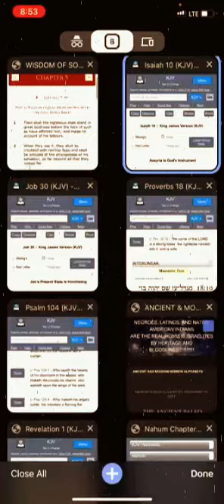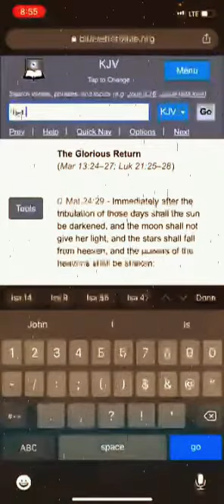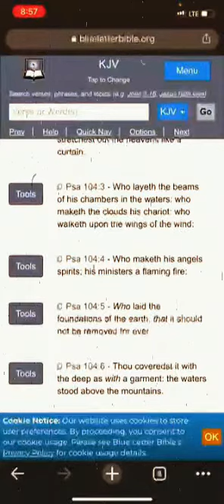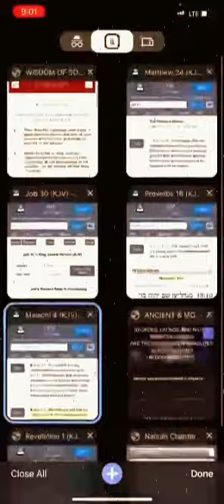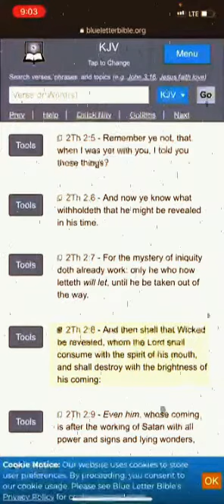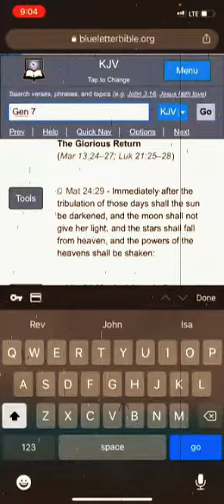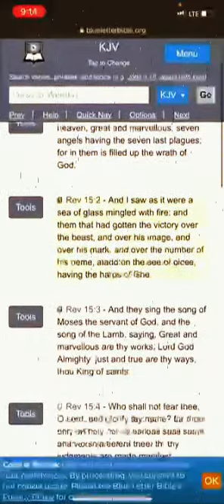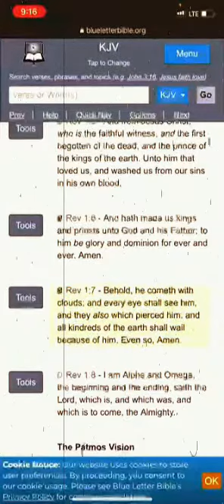And Every Eye Shall See Him(The Prophecy Of Prophecies)